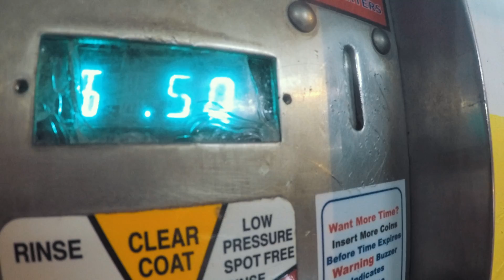COME WITH ME AND WASH MY CAR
EXPECT FUN AMAZING LOCATIONS, MOST IN FLORIDA. ALSO VLOGS ALL FUN STUFF ! WANT TO KNOW MORE JUST GIVIE ME FEEDBACK AND ILL ALWAYS RESPOND. COMMENT ALSO VIDEOS YOU WOULD LIKE TO SEE AND OR PLACES YOU WOULD RECOMMEND OR FOR US TO GO AND EXPLORER FOR YOU GUYS AND TELL YALL ALL ABOUT IT !